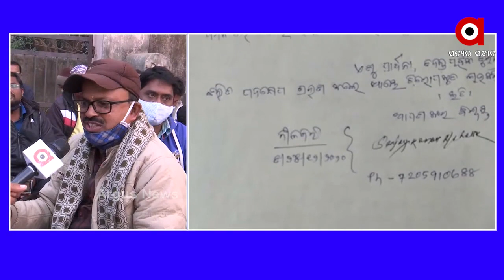ବାହନଗା ବିଡିଓଙ୍କ ଡର ‘ଅର୍ଗସ’ ସାମ୍ବାଦିକଙ୍କ ମୋବାଇଲ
ବାହନଗା ବିଡିଓଙ୍କ ଡର ‘ଅର୍ଗସ’ ସାମ୍ବାଦିକଙ୍କ ମୋବାଇଲ...ସତ ଖୋଲିଦେବ କି ଅର୍ଗସ ସାମ୍ବାଦିକଙ୍କ ମୋବାଇଲ...ସାମ୍ବାଦିକଙ୍କୁ ମାଡ଼ ମାରି ଲୁଚିଗଲେ କି ବିଡିଓ.